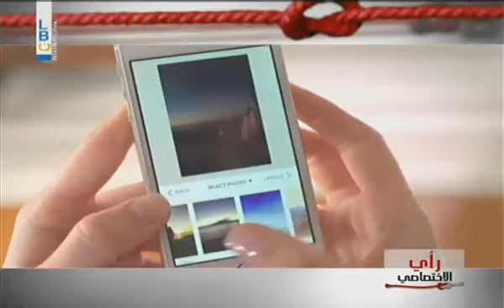Ahmar - أحمر بالخط العريض - وانتهى - رأي اختصاصي